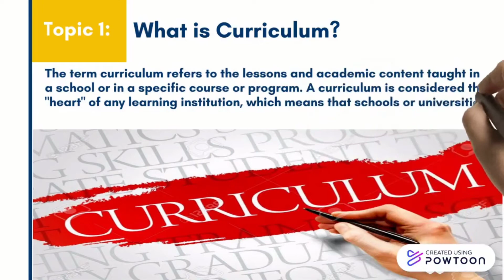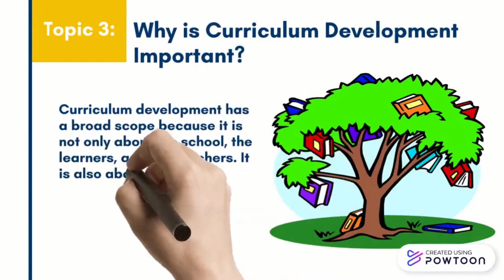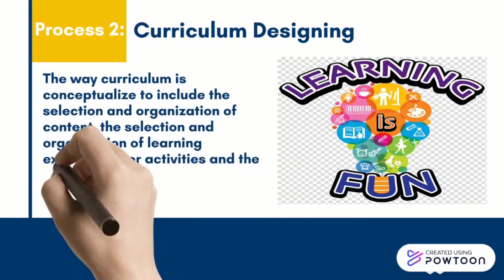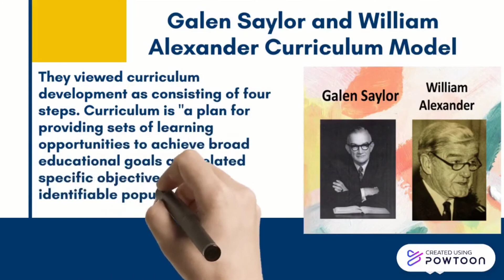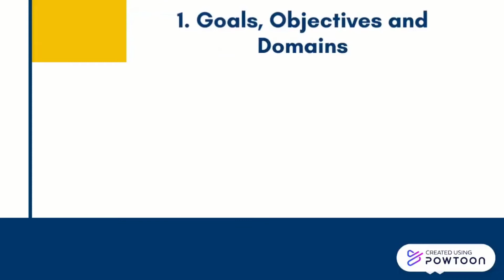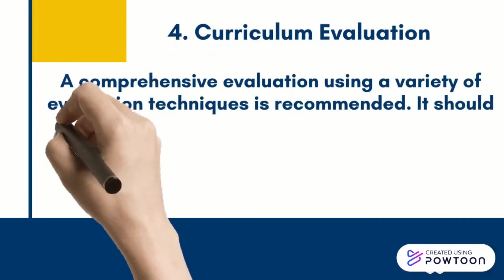CURRICULUM DEVELOPMENT (LEVELS OF CURRICULUM DEVELOPMENT)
This video is created by Daina Mae Antonio and Donna Pandeling for the course The Teacher and School Curriculum.